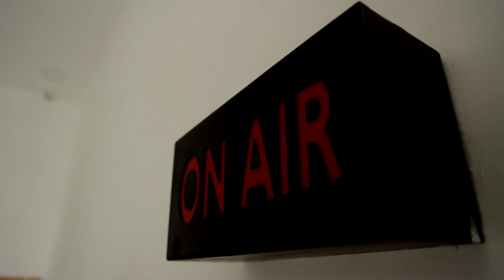"தருமபுரிக்கு அரிவாளோட வரேன்" சிறை சென்றும் திருந்தாத "பப்ஜி" மதன் | PUBG Madan OP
"தருமபுரிக்கு அரிவாளோட வரேன்" சிறை சென்றும் திருந்தாத "பப்ஜி" மதன்